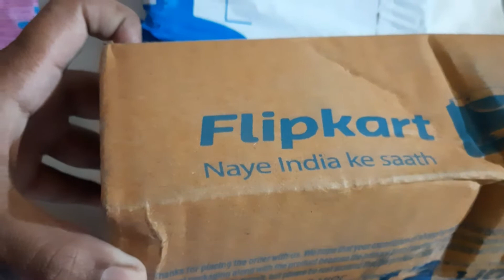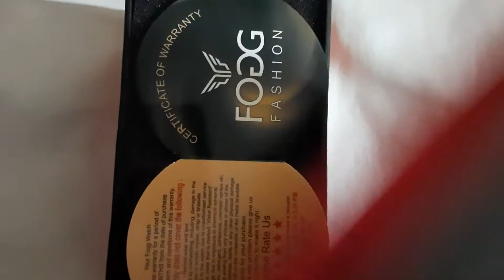ELANTI GIFTS KUDA IVOCHU||FLIPKART LO NENU TESUKUNA SMALL GIFTS || MEEKU NACHITHAY ||MATAMANTHI